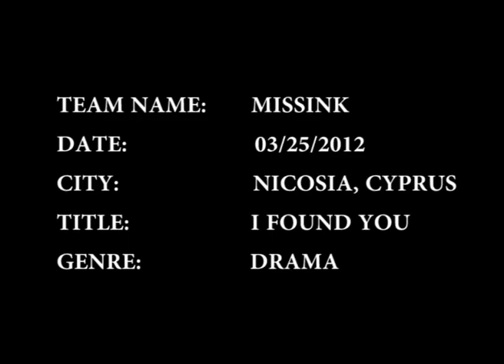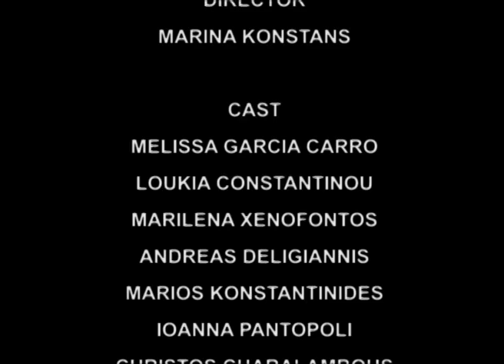2012 Greek America Foundation Short Film Contest: I Found You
Submitted by Marina Constantinou

Is the hope in the darkness of poverty and unemployment that keeps the rhythm going.